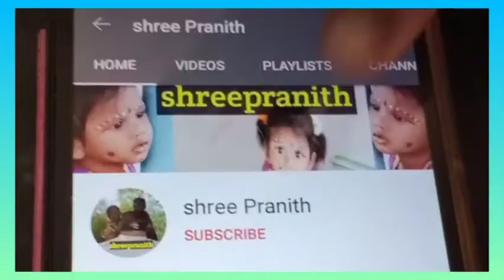January, February month names||month of the year|| month names with spelling